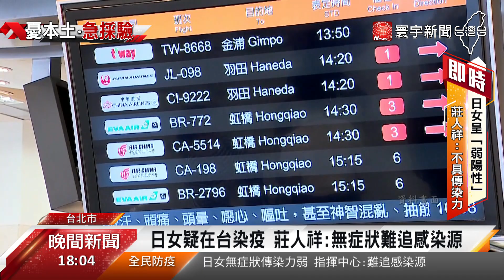新增一境外移入 瓜地馬拉台商回台確診｜寰宇新聞20200625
【寰宇新聞】
端午連假第一天，台灣新增一名境外移入個案，60多歲男性在瓜地馬拉經商，雖曾在當地就醫，採檢2次都是陰性， 24日返台主動通報後確診，台灣累計有447例確診個案 ，至於外界關心24日公布的日本女留學生確診個案，指揮中心說，檢測呈現弱陽性，應該不具傳染力，另外依據國際慣例，日方已經列為境外移入個案，台灣就不再列入本土確診。